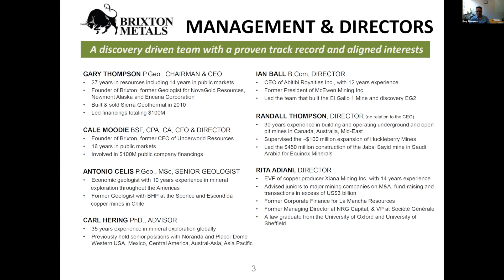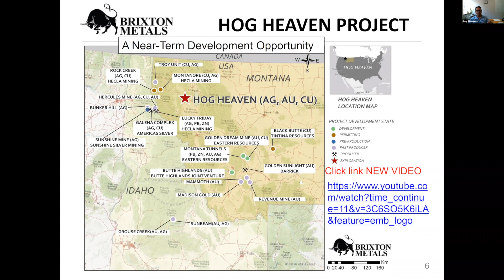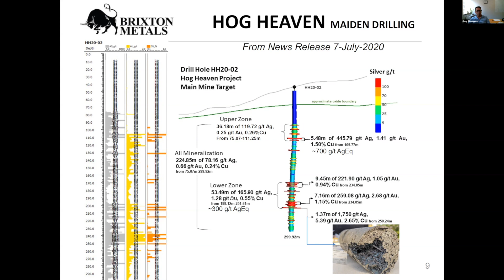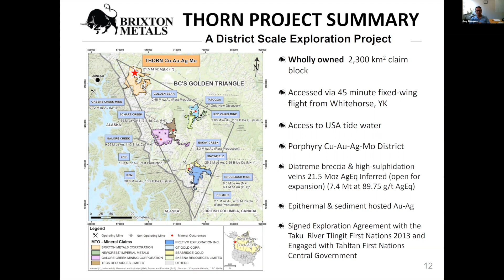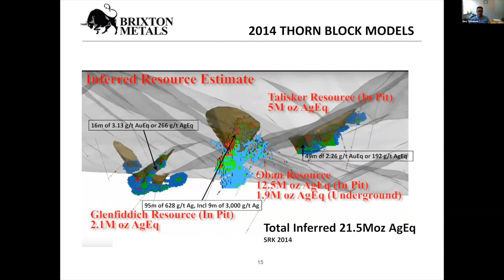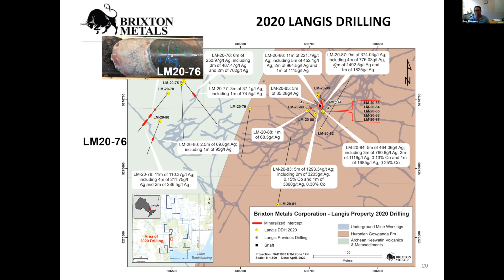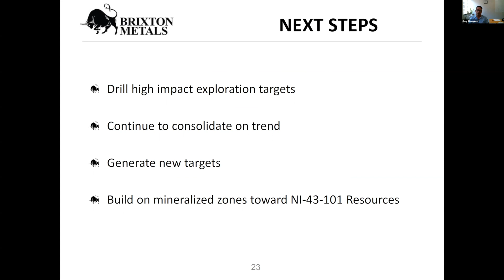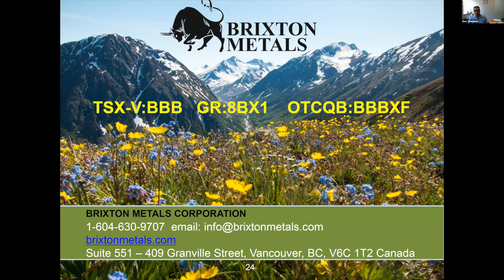Brixton Metals - Summer Silver Conference 2020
Red Cloud Financial Services Presents Summer Silver Conference: Preparing for the Expected Move Higher. Gary Thompson, Chairman and CEO, President, Director, Brixton Metals joins Derek Macpherson, VP, Equity Research Analyst, Red Cloud Securities Inc. Videos edited by Red Cloud Media.